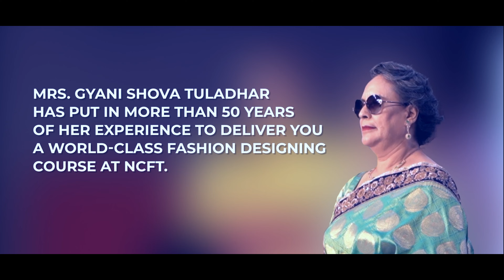Graduation Fashion Show: A Success Story Showreel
🌟 Dive into the world of success stories with TheSquare, a full-service advertising agency dedicated to creating meaningful communication for brands and companies. In this quick showreel, witness the incredible journey of Namuna College of Fashion Technology graduates as they orchestrate an awe-inspiring Fashion Show for their final project.

With years of expertise in storytelling and brand promotion, TheSquare is honored to showcase this remarkable achievement, highlighting the talent and dedication of these aspiring fashion professionals.

👗 From concept to execution, this showreel captures the creativity, precision, and passion that went into bringing this fashion extravaganza to life. Namuna College's graduates prove that with vision and hard work, dreams can become runway reality.

Thank you for being a part of our journey! Your support fuels our passion for creating impactful narratives. Together, let's continue to transform lives through the power of storytelling! 💼🌟
Transcript